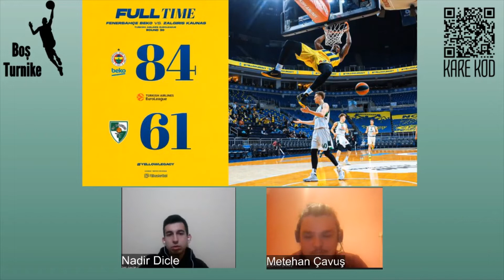Fenerbahçe Zalgris'i Farklı Geçti, Efes'in Serisi Bitti, TBF'nin Beşiktaş-Tofaş Kararı l BOŞ TURNİKE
Boş Turnike programımızın bu bölümünde Nadir Dicle ve Metehan Çavuş; Zalgris'i farklı mağlup eden Fenerbahçe Beko'yu, Maccabi'yi yenip Bayern Münih'e son topta kaybeden Anadolu Efes'i, Tartışmalı Beşiktaş-Tofaş maçını ve Euroleague gündemini konuştular.

Avrupa Basketboluna gönül verenlerin buluşma noktası. Avrupa basketbolunda yaşanan gelişmeleri, takımları ve oyuncuları masaya yatıracağımız ''Boş Turnike'' KARE KOD MEDYA kanalında sizlerle buluşuyor.

Spora dair her şeye tutkuyla bağlı genç ve dinamik ekibimiz, orijinal yorumlarını ve keyifli sohbetlerini izleyicileriyle buluşturuyor! Siz de KARE KOD MEDYA dünyasına katılmak isterseniz bizi takip edebilir ve beğendiğiniz videoları eş dost ile paylaşabilirsiniz.